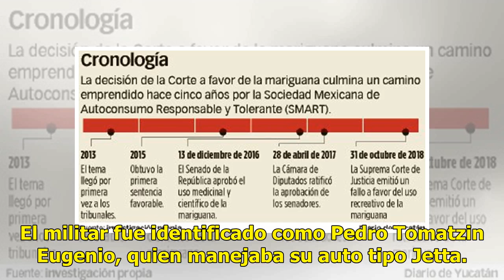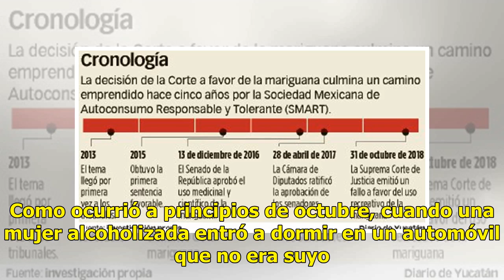Militar ocasiona accidente en Molas; conducía en estado de ebriedad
MÉRIDA.—Un militar en activo ocasionó un accidente por manejar en presunto estado de ebriedad por calles de Molas. El suceso ocurrió en la calle 21 entre 22 y 24 de la comisaría de Mérida. El militar fue identificado como Pedro Tomatzin Eugenio, quien manejaba su auto tipo Jetta. Chocó contra un pos...